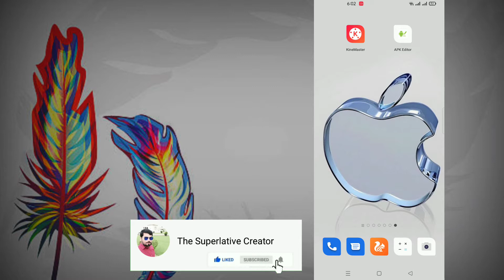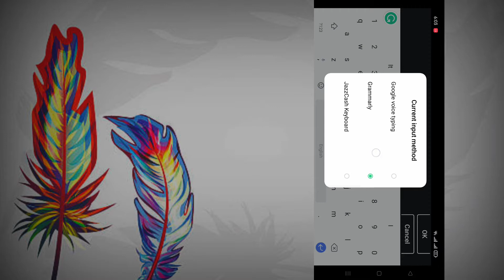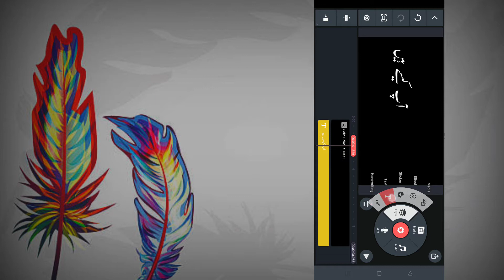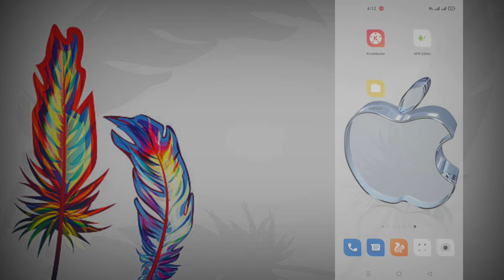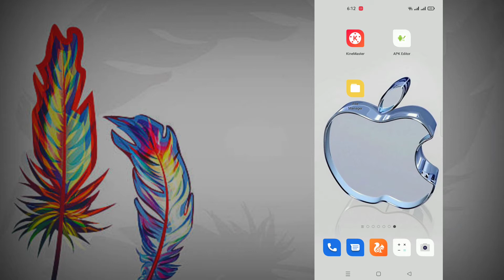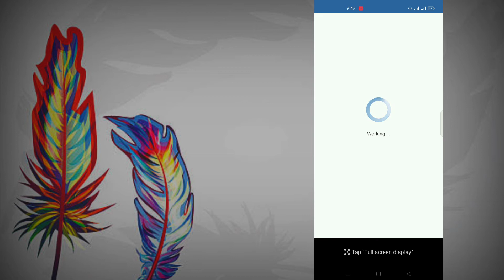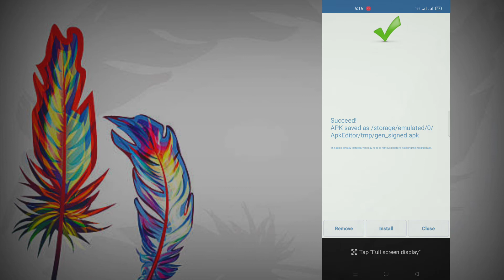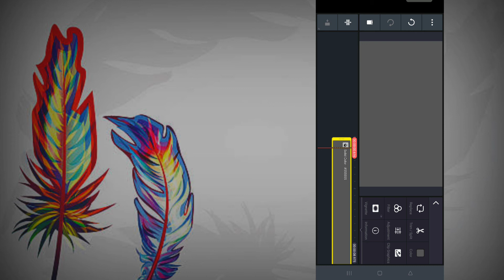How to add urdu font in kinemaster | kinemaster m urdu font ko kese add krain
Hello friends how are you I hope you are all well. Friends your encouragement is very important to me for further creation.
Channel Name